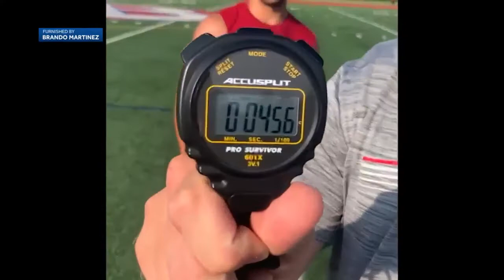Tilton running back attracting Div. I attention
Tilton junior Jackson Paradis has Division I offers from several colleges.